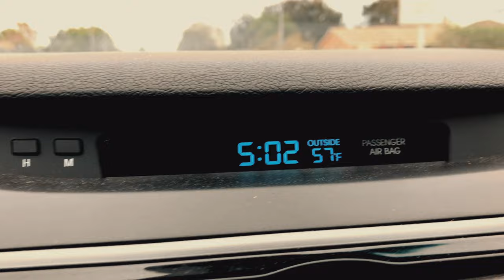The Red Bench Short Film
Shot on iPhone 7 and  Sony a6500
by Wilfredo López
camera Alejandro López